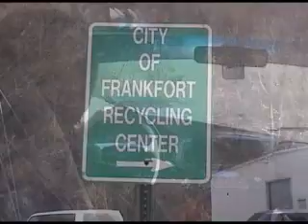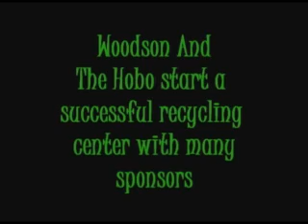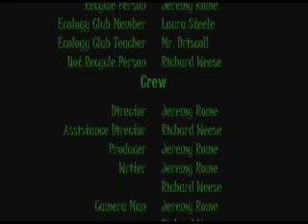The Recycling Hobo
When Sammy carelessly throws a aluminum can out his car window, a Magical Hobo feels that Sammy must learn about recycling and why it is important to recycle.